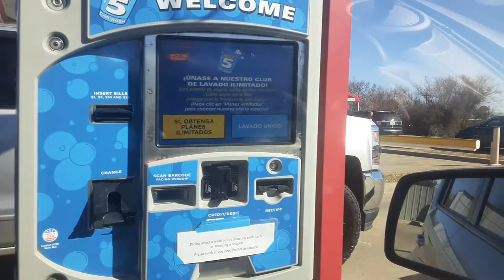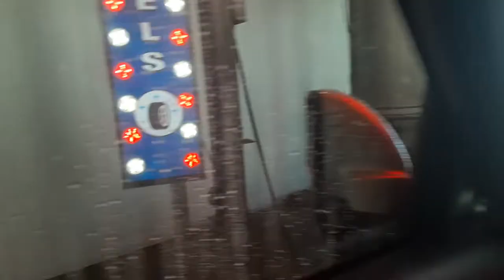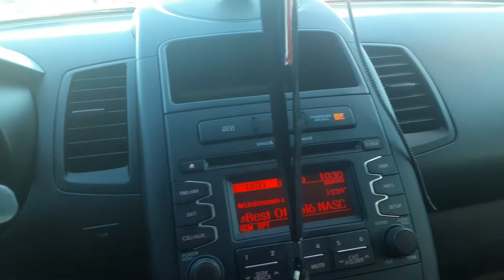Sonny's Tunnel AT Take 5 Car wash In Waco